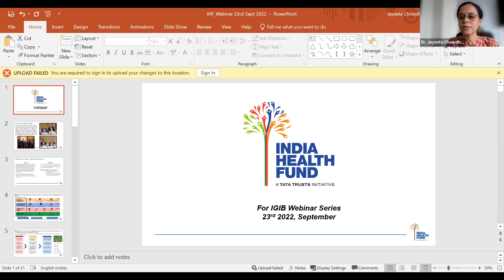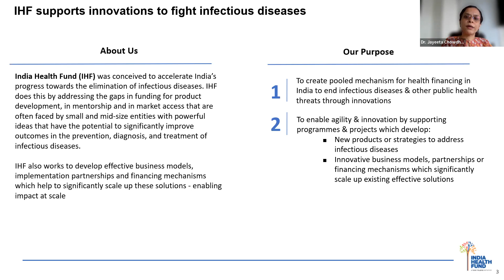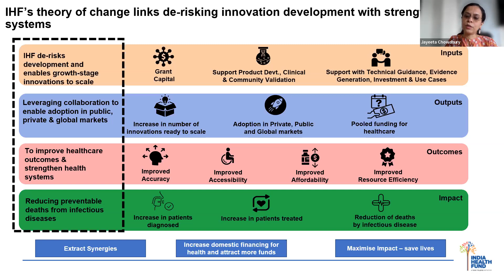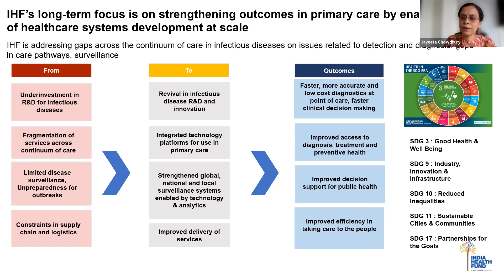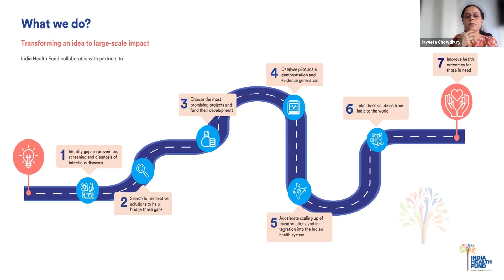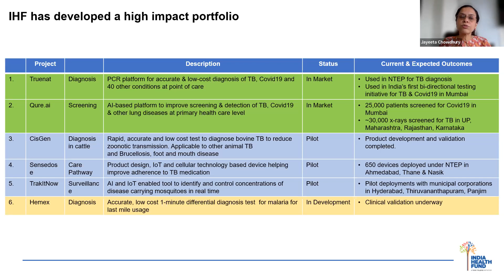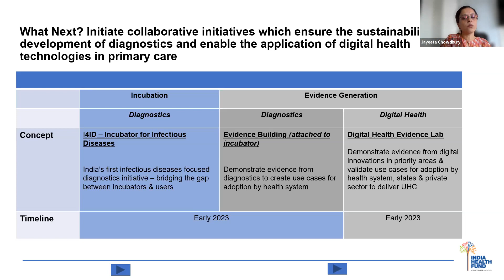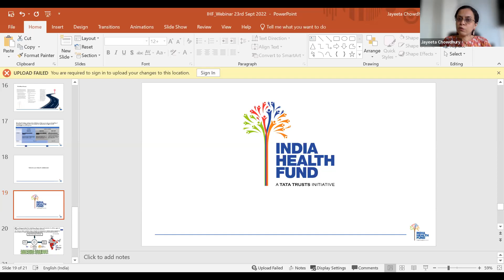'Beyond Research Webinar Series' Sep edition with Jayeeta Chowdhury, India Health Fund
Beyond Research Webinar series August edition saw Dr. Jayeeta Chowdhury from India Health Fund.

Venue: Zoom